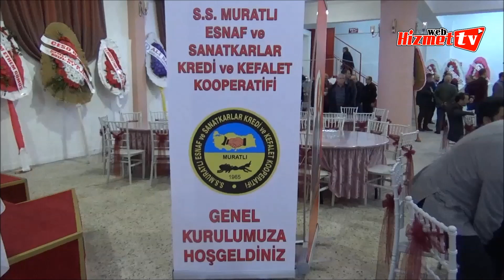Ali Özyürek güven tazeledi HİZMET WEB TV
S.S. Muratlı Esnaf ve Sanatkârlar Kredi ve Kefalet Kooperatifi genel kurulu gerçekleştirildi. Başkan Ali Özyürek güven tazeledi.
  Genel kurulan katılan herkese hoş geldiniz diyen Muratlı Esnaf ve Sanatkârlar Kredi ve Kefalet Kooperatifi Başkanı Ali Özyürek, kongrenin sunuculuğunu da üstlendi. Saygı duruşu ve ardından İstiklal Marşı’nın okunmasıyla genel kurul başladı.
  Divan Kurulu Başkanı Ali Özen olurken, Kâtip Üyeler ise Savaş Derviş Eskicioğlu ve Ali Güner’den oluştu.
  Ardından gündem maddelerine geçildi. Yıllık Yönetim Kurulu ve Denetim Kurulu raporları okundu, kabul edildi. Bilanço, gelir-gider tabloları okundu, kabul edildi. Gündemin diğer maddeleri de oybirliği ile kabul edildi.
  Plaket töreninde sahneye davet edilen Halkbank Muratlı Şubesi Müdürü Zafer Türkay ve Tayfur Bey ile Yılın Ahisi Erol Balık’a plaketleri takdim edildi.
  Genel kurulda söz alan Yılın Ahisi Erol Balık, “Sevgili esnaf ve sanatkâr arkadaşlarım, kongremize hepiniz hoş geldiniz, sefalar getirdiniz. Tüm esnaf ve sanatkâr arkadaşlarımı sevgiyle, saygıyla selamlıyorum. Uzun ömürler diliyorum. Hayatlarında başarılar diliyorum” sözcüklerini kaydetti. İlçedeki en eski esnaflardan biri olarak tanınan Terzi Erol Balık, “Esnaf arkadaşlarımız, müşterilerinizi güler yüzle karşılayın” tavsiyesinde bulundu.
  Tekirdağ Esnaf ve Sanatkârlar Odalar Birliği Başkanı Sami Kayın ise; “Muratlı’da 1700 esnaf var, bunun 1200’üne kredi veren Ali Başkanımı kutluyorum. İnşallah bundan sonra yatırım kredilerini devletimiz 150 milyona çıkardı. İnşallah bundan sonra para sıkıntısı olmaz. Ben Muratlı esnafına bol para verilmesinden yanayım. İnşallah 2023 bol bereketli bir yıl olur” diye konuştu.
  Ekonomik bir sıkıntı olduğunu dile getiren Muratlı Belediye Başkanı Nebi Tepe, küçük esnafın çok zor durumda olduğuna dikkati çekerek; “Allah yardımcıları olsun. Ben esnafımıza bol kazançlar diliyorum. Önümüzde bir seçim var, ben hayırlısı olsun diyorum” dedi.
  Protokol konuşmalarının ardından seçime geçildi. Ali Özyürek, divana tek liste verdi. Buna göre; Muratlı Esnaf ve Sanatkârlar Kredi ve Kefalet Kooperatifi Yönetim Kurulu Üyeleri Ali Özyürek, Tamer Yargı, Fatih Varma, Mehmet Güven, Ahmet Zimer, İlhan Başer, Hamza Kuşçu, Havva Balcan, Recep Kısacık ve Emel Küçük oldu.
  Dilek ve temenniler kısmında konuşan Muratlı Esnaf ve Sanatkârlar Kredi ve Kefalet Kooperatifi Başkanı Ali Özyürek; “Nasıl bugüne kadar sizler için çalıştıysam bundan sonra da elimden geldiğince sizler için çalışacağıma namus ve şeref sözü veriyorum. Hepinize teşekkür ediyorum, kongremiz Muratlımıza, Tekirdağımıza, Türkiyemize hayırlara vesile olsun diyorum” şeklinde konuştu.
  Kongreye katılan herkesi tek tek selamlayan Başkan Özyürek, teşekkür etti.
Kaynak: MURATLI HİZMET GAZETESİ